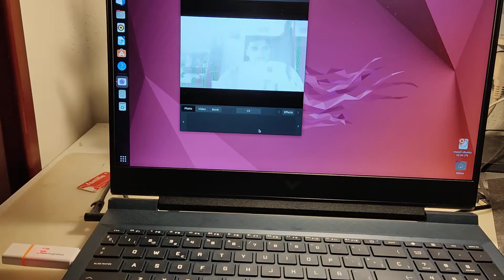Probando Beta Ubuntu 22.04 LTS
- La ISO de Ubuntu